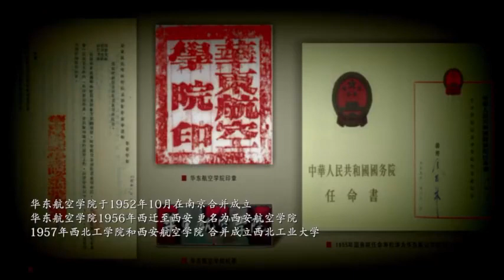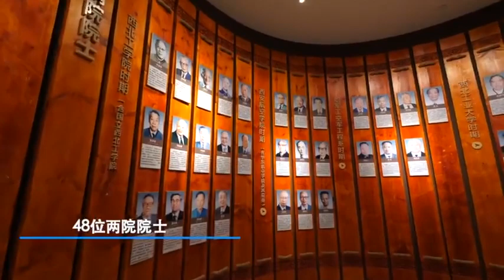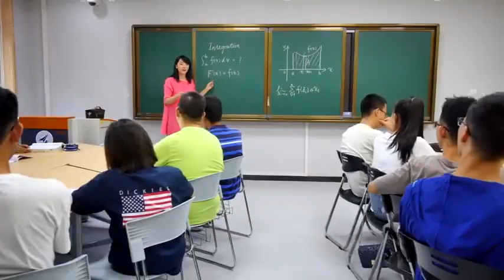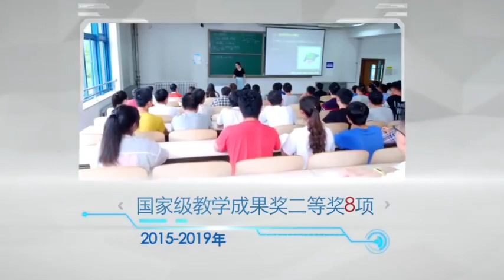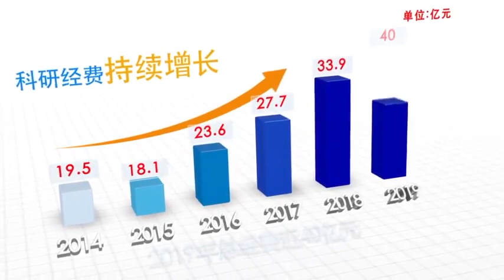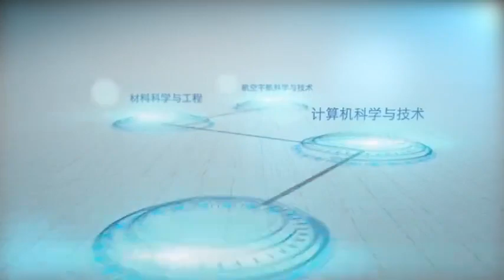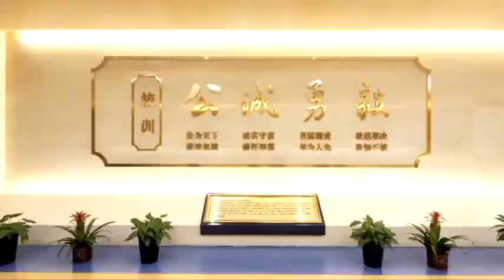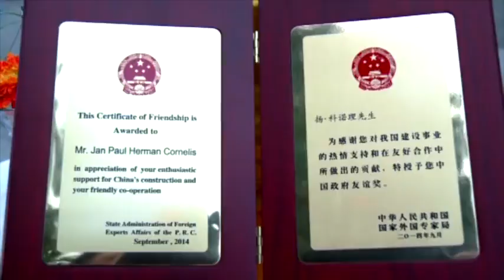Northwestern Polytechnical University (NPU) -Xi'an city 西北工业大学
Located in the historic city of Xi'an, cradle of Chinese civilization and terminus of the ancient Silk Road, Northwestern Polytechnical University (NPU) is the only multidisciplinary and research-oriented in China that is simultaneously developing education and research programs in the fields of aeronautics, astronautics, and marine technology engineering. Since the establishment of the People's Republic of China (PRC), NPU has always been one of the nation’s key universities. In 1960 it was approved as a state key university by the State Council. It ranked among China’s top 15 universities in the state’s 7th and 8th Five-Year plans; and NPU is one of the first 22 universities to have established a graduate school. It was one of the first universities to enter into the 211 Project in 1995 and the 985 Project in 2001. NPU is a member of the "Outstanding University Alliance" program and is honored as a National Role Model Unit, a National Pioneer for Optimal Advanced Basic-level Party Organization and a Model University for Graduate Employment etc. NPU adheres to the motto " Loyalty，Integrity，Courage and Perseverance" while carrying forward the spirit of " Strong Preparation，Diligent Effort，Practical Attitude，and Creative Innovation". NPU has put its roots down in the west; dedicated itself to national defense and written several “firsts” into the history of the PRC. Now NPU will continue to pioneer new pathways into the future in the process of building a world first-class university and world first-class disciplines.